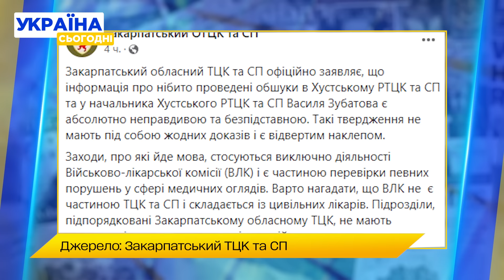П’яний очільник ТЦК розкидався ДОЛАРАМИ! Скандальне відео облетіло весь інтернет!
На Закарпатті очільник Хустського РТЦК та СП потрапив у скандал. У мережі завірусилося відео, на якому полковник Василь Зубатов весело відпочиває з друзями, грає в боулінг, а потім розкидається доларовими купюрами. Нібито про компромативне відео сам військком знав і вже не один раз потрапляв у скандали щодо своєї діяльності. Його підозрювали у хабарництві. Як саме військовий з ТЦК зумів заробити долари, аби потім ними кидатися? Про це детальніше - у нашому матеріалі!